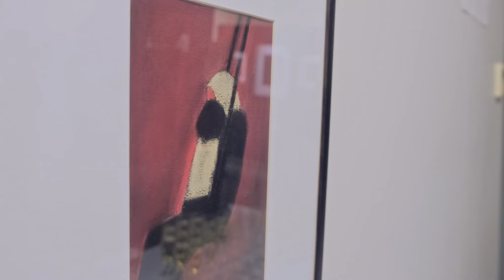ПАСТЕЛЬ : Выставка Петра Дика в Эрарте АРТЛИКБЕЗ № 293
АРТЛИКБЕЗ № 293. Санкт-Петербург, 10 февраля 2020
арт-гиды: Вячеслав Корнев, Вадим Климов; арт-оператор: Гера Героев